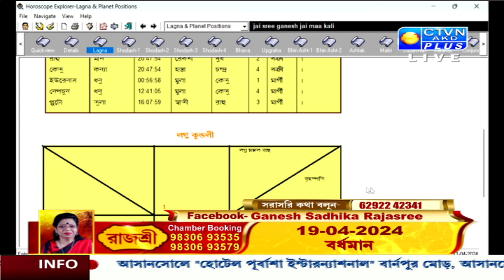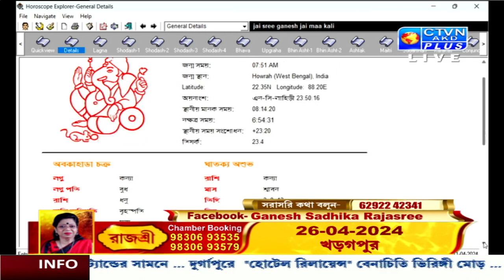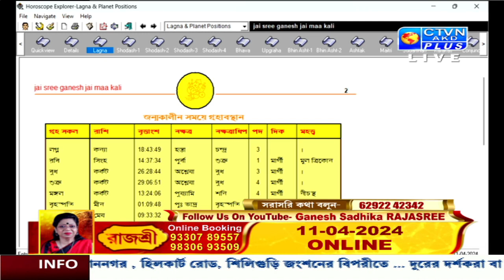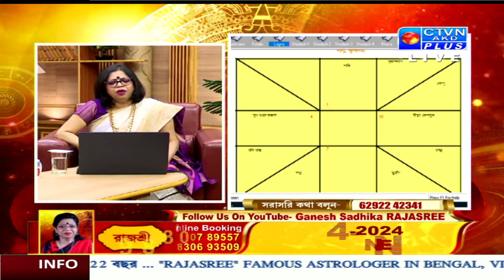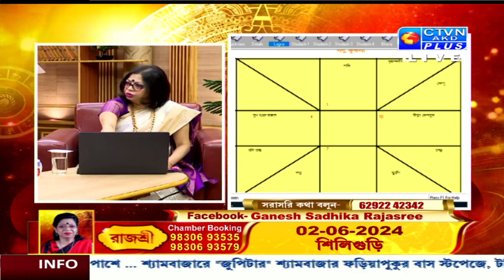RAJASREE | ASTROLOGY | CTVN | 11_04_2024 - 12:05 PM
এখন দেখছেন: RAJASREE
রাগ, জেদ, উগ্রতা কোন গ্রহের প্রভাবে হয়? কিভাবে এর প্রতিকার করবেন, জানতে দেখুন তন্ত্রোক্ত গণেশ সাধিকা রাজশ্রী দি কি বললেন